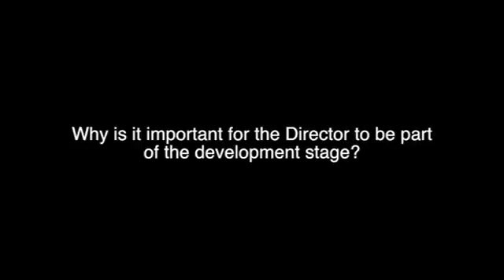Importance of a Director to be part of the development stage? basicfilm Development w Michael Lange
Why is it important for the Director to be part of the development stage? basicfilm Development w Michael Lange ep5